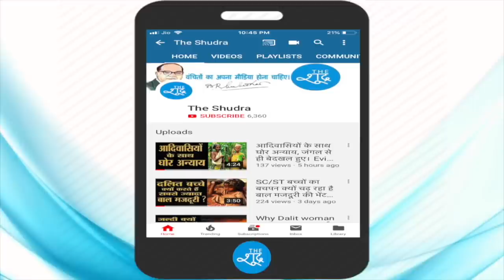Akhilesh Yadav बोले ये वक्त नया प्रधानमंत्री बनाने का है। MAYAWATI | AJIT SINGH | DEOBAND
देवबंद में BSP SP RLD की रैली में अखिलेश यादव ने कहा कि ये वक्त नया प्रधानमंत्री बनाने का है। अखिलेश यादव का पूरा भाषण सुनिए …. Akhilesh, Mayawati Hold Rally In Deoband Of UP. This is a time to make new Prime Minister said Akhilesh. Listen his full speech.